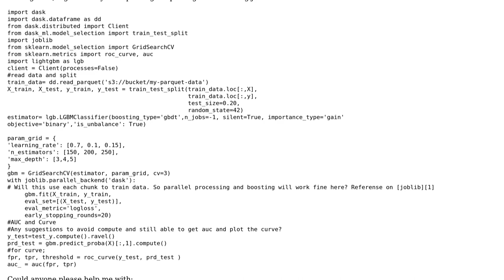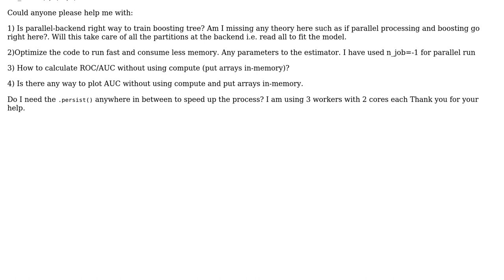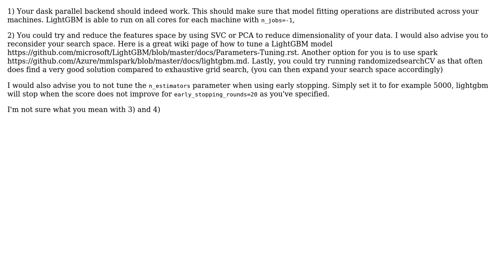How to use joblib parallelbackend for fitting LightGBM?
With thanks & praise to God, and with thanks to the many people who have made this project possible! You are responsible for your own actions.